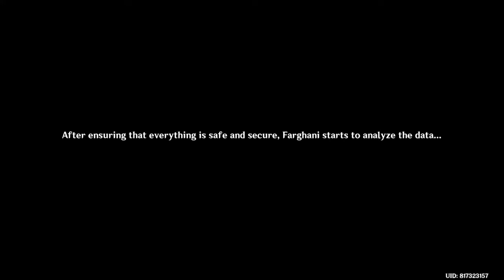To Measure the World! Genshin Impact [Sumeru Commission Quest]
Daily Commission Quests

A researcher who wants to measure the world seems to have run into a bottleneck...

Location : Ardravi Valley, Sumeru